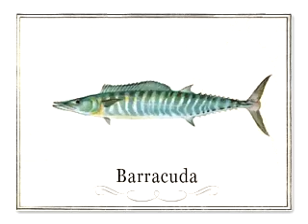4 Across the Great Divide- Headwind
Jeffrey Barbee is sailing Across The Great Divide with Deon Tulleken, exposing the most striking hot-spots of biodiversity in the Atlantic Ocean before they disappear.
This expedition takes us from southern Africa's Cape of Good Hope to the islands of St. Helena, Ascension, Fernando Des Naronha and the Azores all the way up to Amsterdam in Holland. On this very special trip, we are meeting with scientists working with breeding whale populations, covering airport construction on St. Helena, working with climate change mapping systems through the UK Metereological office, and many more exciting and controversial projects.